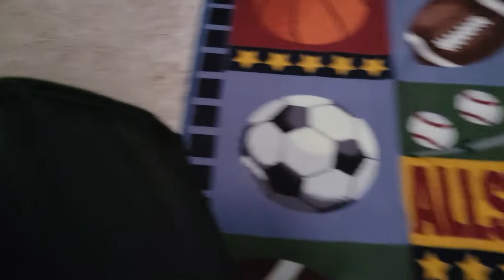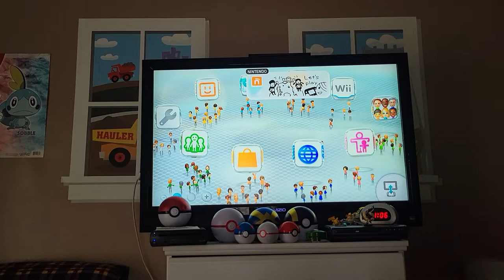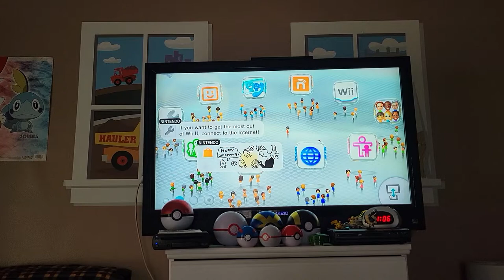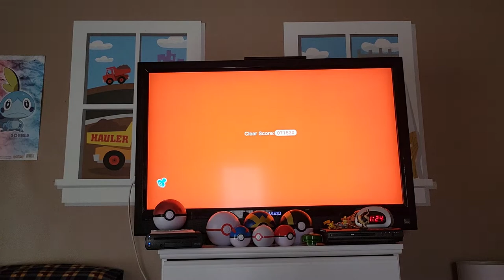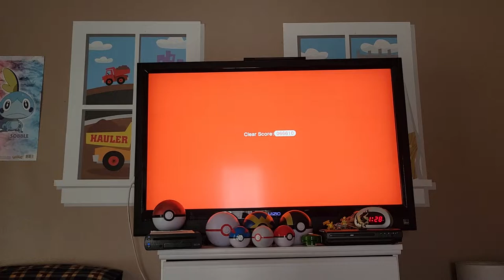Super mario 3D world episode 3